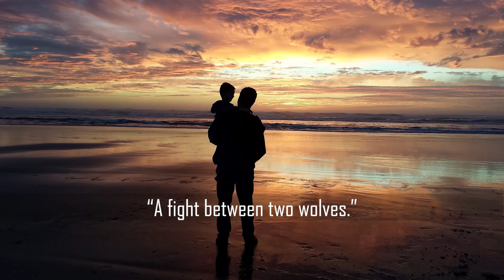POWERFUL INSPIRATIONAL STORY ON THE TWO WOLVES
This  video is about An old Cherokee chief who sat down to teach his grandson about life.
I've prepared this video for you to gain more inspiration and to teach you from an ancient story "how life works and how you should act"

Here are more of my videos, you might want to check them out

stories
faith
lifelessons